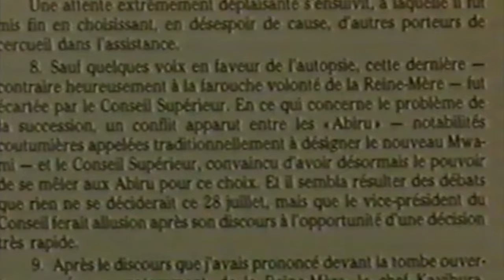BURI MUGOROBA RUDAHIGWA YAKORAGA UMUHANGO WO KWEZA U RWANDA. AMATEKA Y'IMITEGEKERE MBERE Y'ABAKORONI